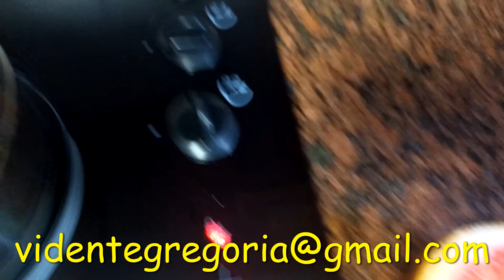LA TORONJA O POMELO PARA SEPARAR A QUIEN TU QUIERAS🍊🍊🍊🧙🧙💔💔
separar parejas
 separar a una pareja
 para romper parejas
 para separar dos amigos
 separar a dos amantes
 separar personas

ORACIÓN
Ofrezco esta oración a la sabiduría infinita, justa jueza y proveedora. ¡Escucha mi súplica!
Tu que todo lo puedes haz que (Nombres) no puedan comunicarse, que crezca en ellos el caos, la guerra y la separación.
Que su conexión emocional y su afecto mutuo se marchite como una flor ya que ha causado tanto daño para mí.
Imploro y suplico que la relación entre (Nombres) se rompa definitivamente y ya que pido justicia a mi favor, por lo que no pueden seguir juntos, ni hablar, ni versen de ahora y por siempre. Amen.